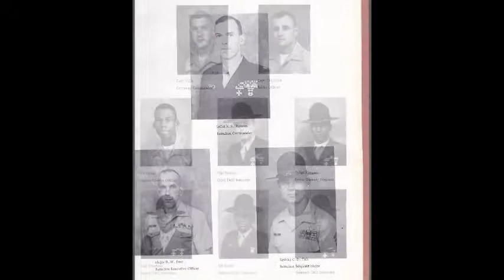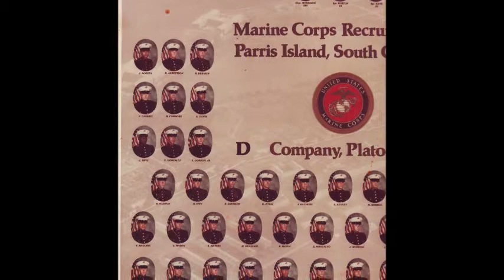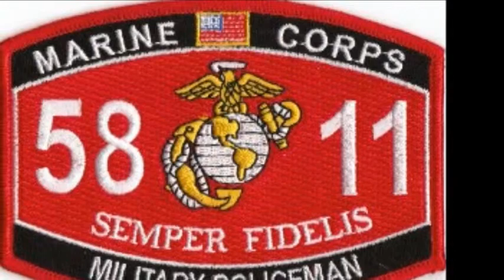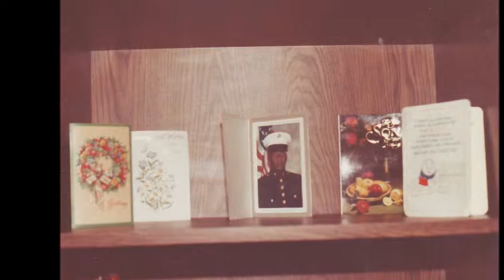CALVIN FRYE THE EARLY YEARS